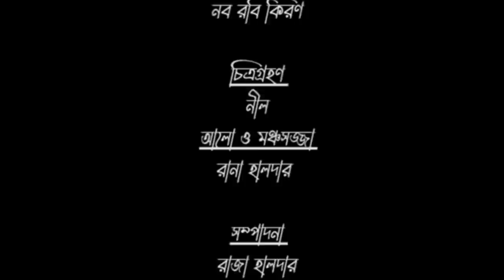Shyamolo Sundoro | শ্যামল সুন্দর | Rabindra Sangeet | Naba Robi Kiron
Naba Robi Kiron presents Shyamolo Shundoro, a musical presentation in the voices of Ankita, Srabana, Indradatta, Dipanjan, Sayan, Anjishnu and Kushal. Listen to the musical journey and enjoy!

Singer : Ankita Ghosh, Indradatta Bose, Shrabana Banerjee, Sayan Mitra, Dipanjan Pal, Anjishnu Choudhury
Recitation : Kushal Chakraborty
Sound Recordist - Sandipta
Recording Studio - Naba Robi Kiron
Digital Partner - Bengal Web Solution
Videography - Neel
Stage and Lighting - Rana Halder